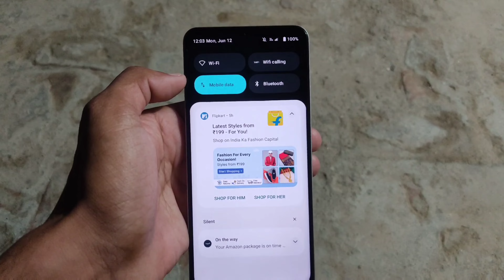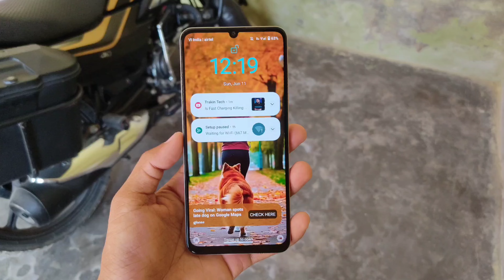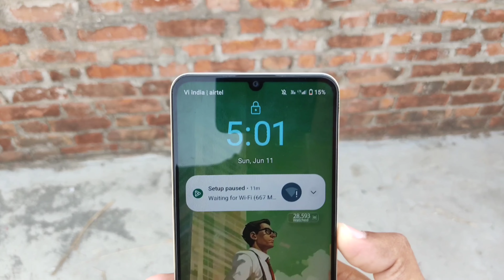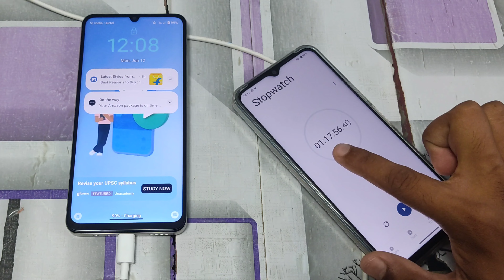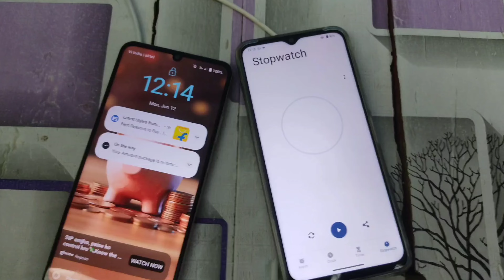Realme Narzo N53 Battery Drain Test & Charging Test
Queries Solve

1. Realme Narzo N53 Battery Drain Test & Charging Test

2. Realme Narzo N53 Battery Drain Test

3. Realme Narzo N53 charging Test

4. Narzo N53 Charging Test